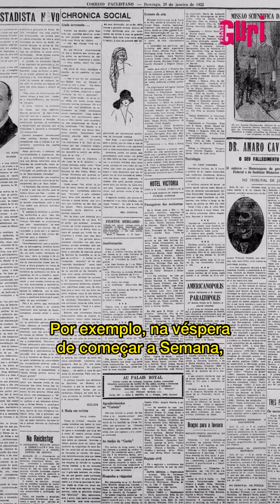PartiuModernismo O diferentão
Alguém avisa que ele veio para CAUSAR! Esse foi Oswald de Andrade na Semana de Arte Moderna, que participou do evento com produções artísticas que não eram poéticas e literalmente ficou atiçando o público DE PROPÓSITO através da imprensa. Ousado, em?